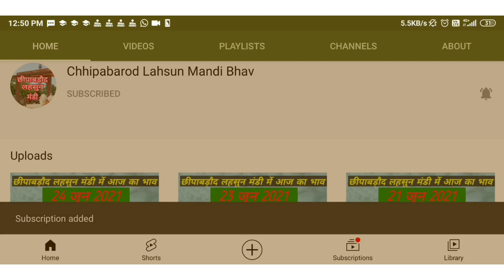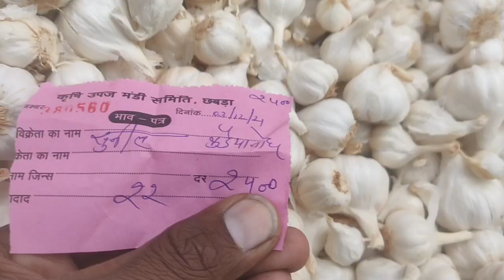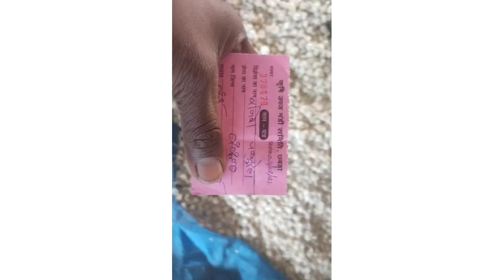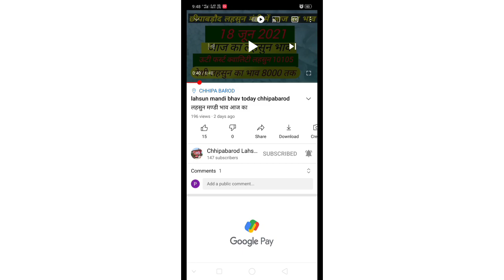Lahsun mandi bhav Today chhipabarod (Rajasthan) छीपाबड़ौद लहसुन भाव 3 दिसंबर l Garlicpricetoday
Rajasthan ki Sabse badi Mandi लहसुन में तेजी आज नवंबर 2021 @chhotisadri mandibhav
# नवंबर 2021 इंदौर मंडी प्याज लहसुन भाव / आज फिर प्याज जोरदार तेजी / लहसुन में भी बाजार तेज / ताजा भाव /
# नवंबर 2021 इंदौर मंडी प्याज लहसुन भाव/ आज फिर प्याज में
संभावना Lahsun Teji Mandi Report मंदसोर मंडी आज का लहसुन का भाव July 2021 | Garlic Rate
Today | Aaj Ka Lahsun Bhav Mandsour बारां मंडी लहसुन भाव नवंबर / Baran Mandi Lahsun Bhav नवंबर / Baran Mandi Lahsun Ka Bhav / Baran
कोटा मंडी लहसुन भाव / kota mandi lahsun bhav नवंबर / Today garlic price kota mandi / kota
chhipabarod (Rajasthan) / छीपाबड़ौद लहसुन भाव July IGarlicpricetoday
Lahsun mandi bhav today chhipabarod / छीपाबड़ौद लहसुन भाव नवंबर IGarlicpricetoday आज का मंडी भाव lahsun mandi bhavtodaychhipabarod
लहसुन मण्डी भाव आज का सोमवार July 2021 लहसुन का भाव रतलाम कृषि सैलाना बसस्टैंड मंडी Garlic Rate / Prices